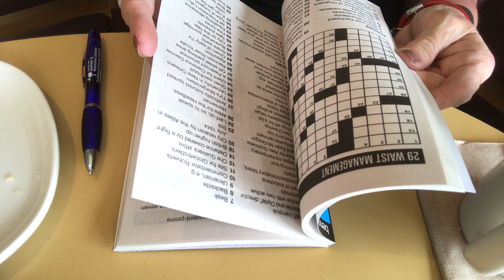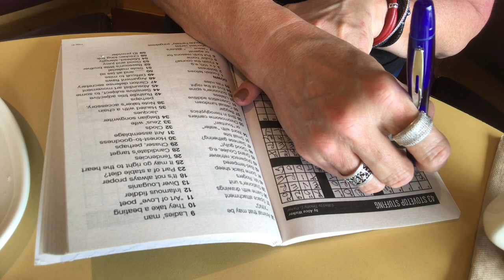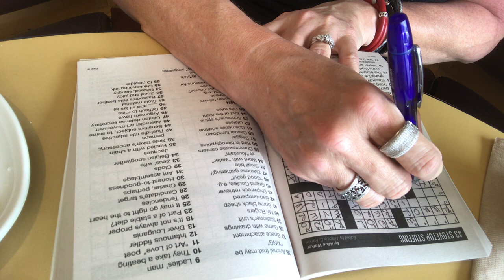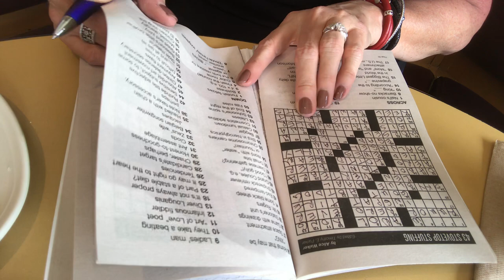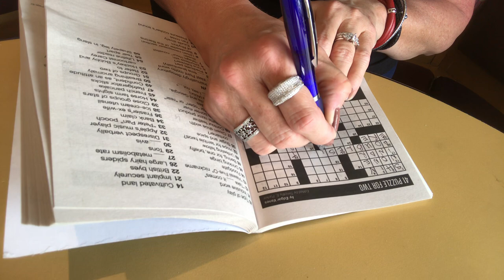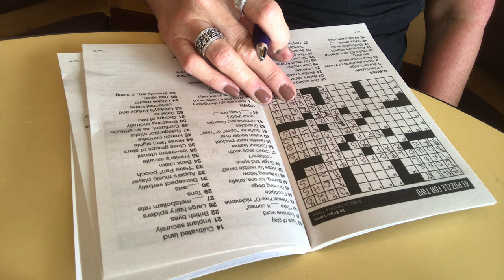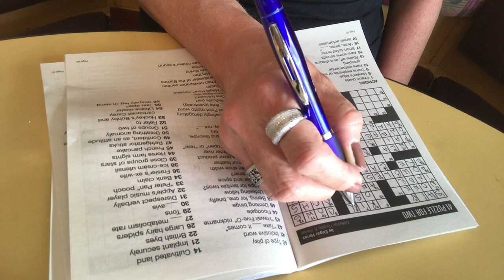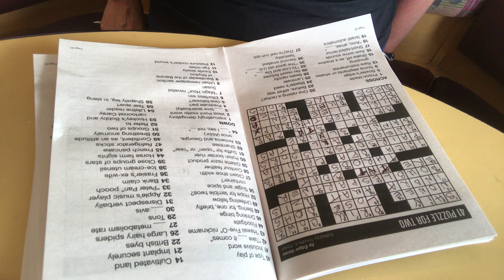ASMR | Coffee Shop Sounds | Crossword Puzzle | Quiet Study Ambience | Background Noise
Hi Everyone,

I was out shopping and swung by Panera Bread for coffee and a scone, and spent a quiet 45 minutes working a few crossword puzzles. Can you believe I couldn't finish it? (The first crossword puzzle, I mean. I reduced the scone to crumbs -- there were LOTS of crumbs; it was stale -- and drank every drop of the coffee.)

The only noise (except for some page turning at the beginning as I looked for the puzzle I wanted to do) is folks conversing in the background. Very little music. I hope you enjoy!

xo ~JtheP~

Also ...

If you don't care for the quiet, soothing ambient noises of a coffee shop, YOU'D BEST SKIP THIS VIDEO!

But if you DO like it (or think you might), for best results, WEAR HEADPHONES and relax. Maybe you'll even want to watch me take ten minutes to come up with a single crossword puzzle answer, haaaha ... xo